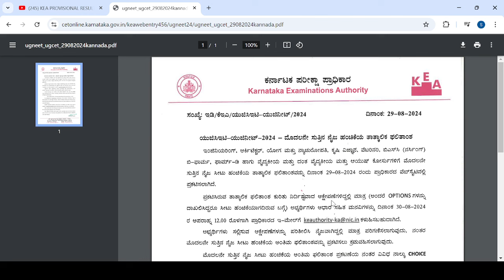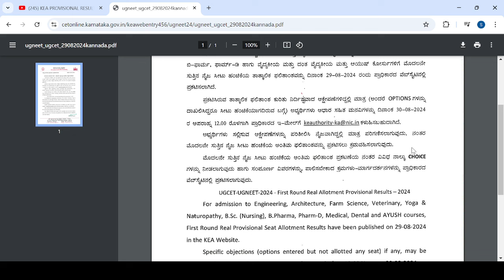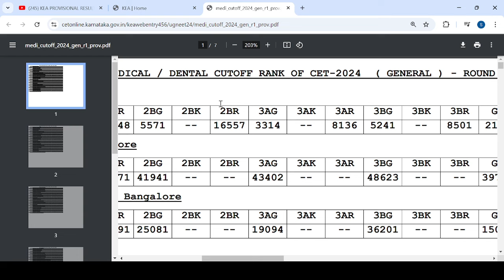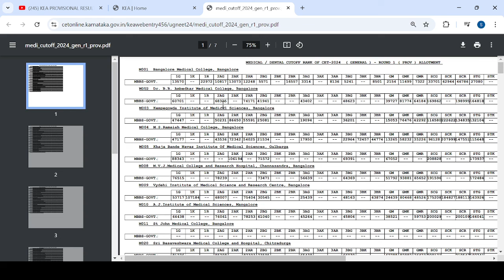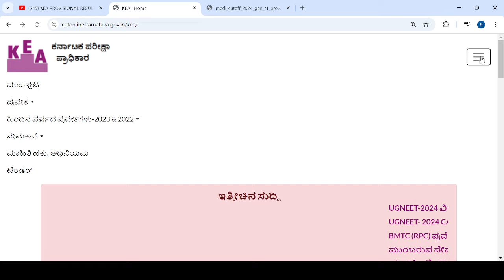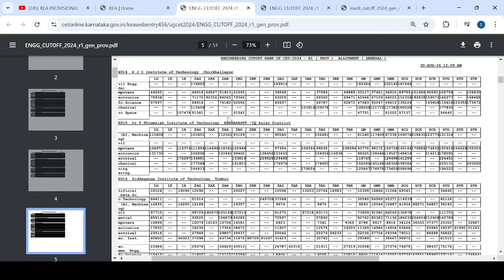KCET NEET IMPORTANT BIG ANNOUCEMENT TODAY\KEA|students solution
Upi id:hatersvtu@ybl

kcet postponed,
big update neet,
2024 neet update,
23*33 duplex house design,
3rd floor duplex house,